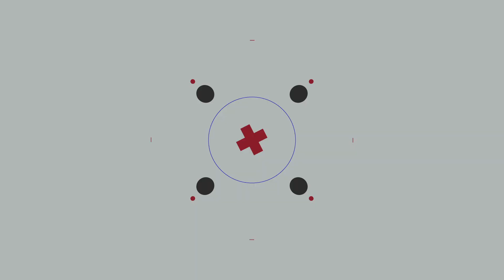Billy Jealousy Slush Fund Hair Styling Mud Tutorial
A quick tutorial from our master barber, Austin Brody, on how to use Billy Jealousy's award-winning Slush Fund Hair Styling Mud. Slush Fund helps to make fine or thinning hair appear full and create natural, “slept-in” looks